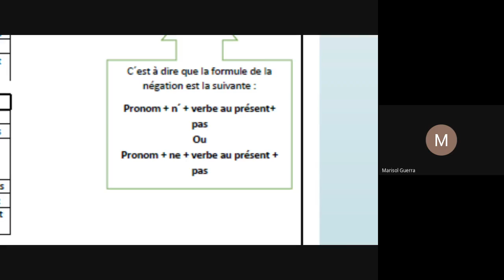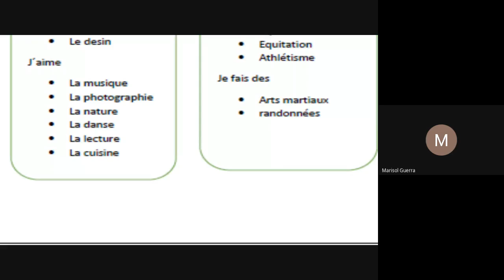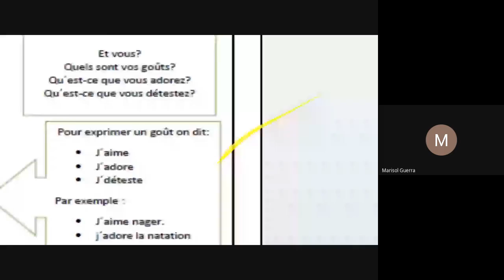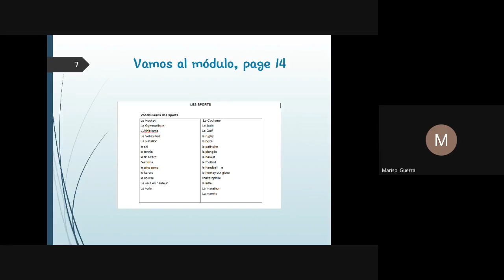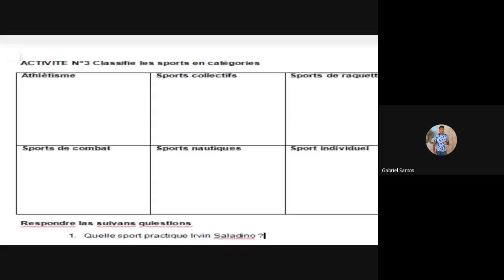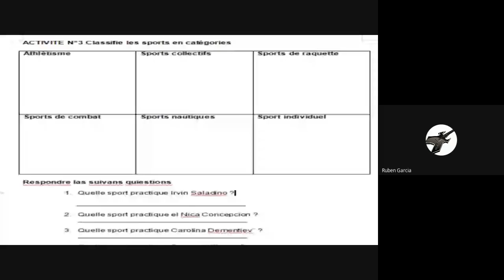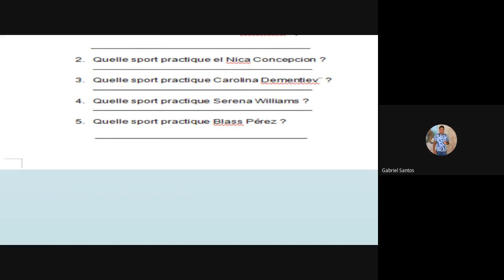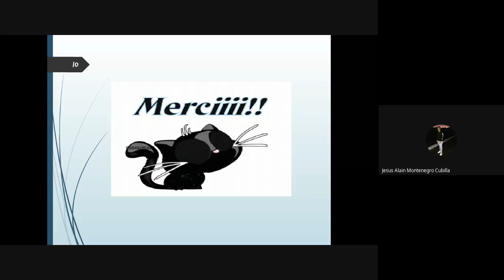Clase de Francés de 12º Letras-Humanidades David-Santiago